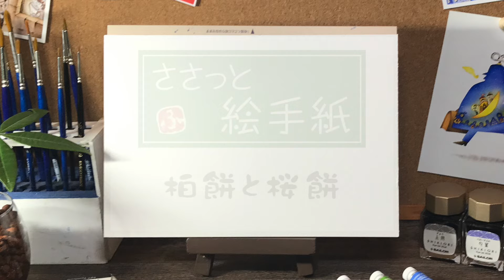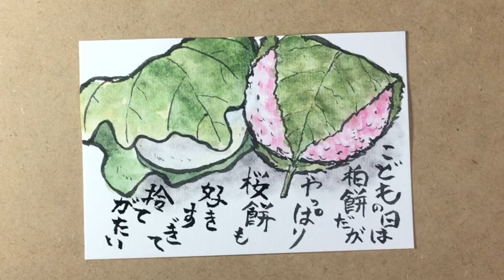絵手紙 こどもの日には柏餅だけど桜餅も一緒に描いてみました。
＊◉絵手紙で柏餅と桜餅を描きました。
ゴールデンウィークなので週２回配信します。

◉動画内紹介商品のリンク
◎墨運堂 固形墨 絵手紙墨 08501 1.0丁型

◎吉祥 日本画用絵具 角顔彩 上製 24色
　◇Amazon

◎マルマン 絵手紙用ポストカード 画仙紙（越前） 機械漉き S146C 20枚

◉LINEスタンプ「夢幻の風」発売中！

◉BGM素材の提供
○新オープニング
「PeriTune」より

【無料フリーBGM】可愛らしいハープのワルツ「Wish5」

「You Tubeオーディオライブラリー」
曲：Everything Has a Beginning